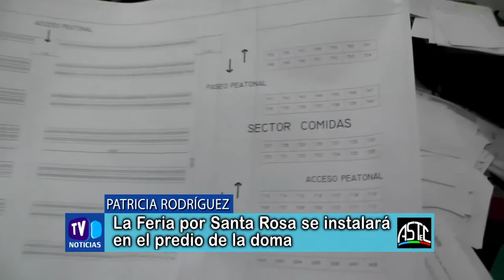La Feria por Santa Rosa se instalará en el predio e la doma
Patricia Rodríguez - Dir. de Ingresos Públicos - La Feria por Santa Rosa se instalará en el predio e la doma